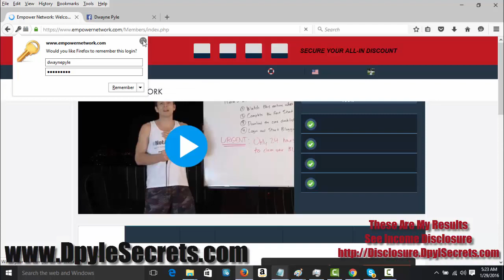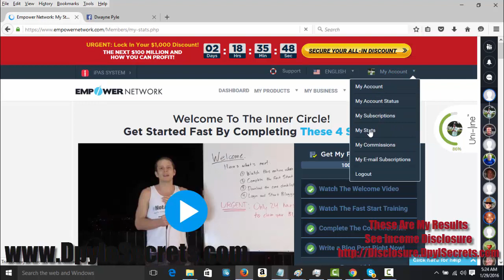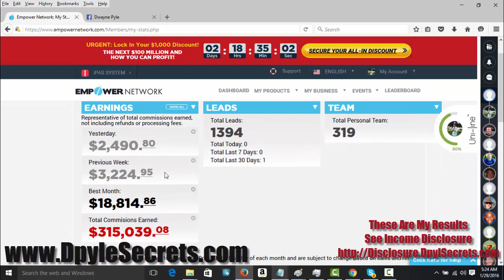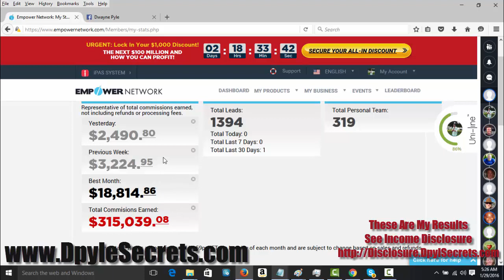How I Made $2,490 In Sales Inside My Online Business Within One Day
Leverage With Dwayne Pyle
Grow Your Business & Succeed

You can build any online business when you learn the skills to leverage online marketing. That's is what you have the opportunity to learn when you click the link above or below.

The Results In This Email Are My Results You Can View Our
Income Disclosure Here Anytime.